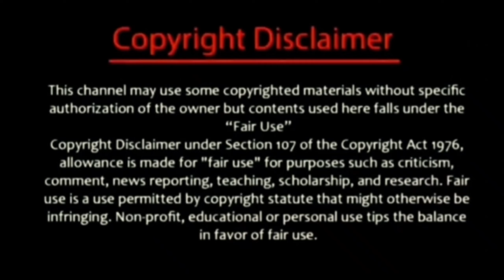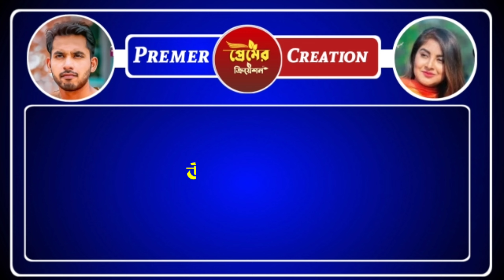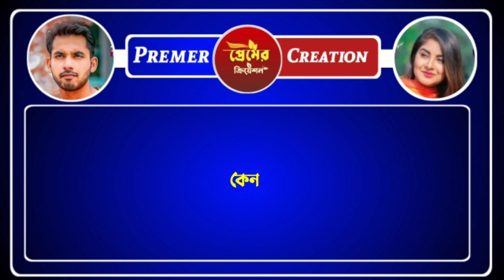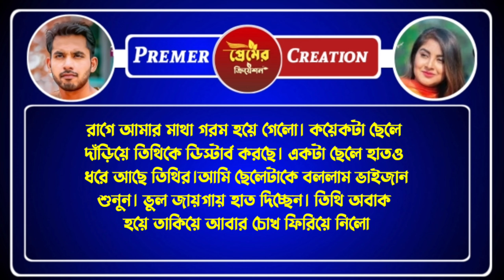পিচ্চি বউয়ের ভালোবাসা || পর্ব- 3 || Ft:-Ashik-priyanka-rakhi-alo-10+ || Premer Creation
✔• Voice : Ashik , Priyanka , pew , rakhi , Alo

✔• Thumbnail Edit: Shopnil Shamol
✔• Video Edit : Azit Roy
✔• Facebook name: Azit Roy Akash

✔ Keyword Tag:-
shamim of_voice